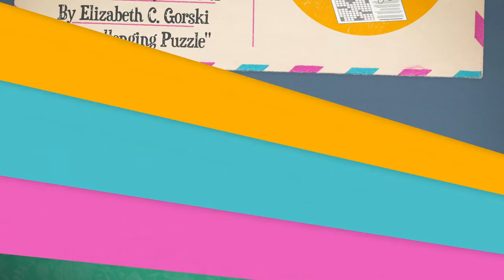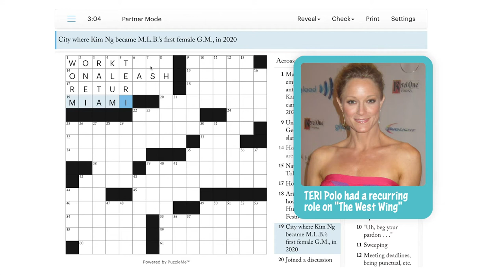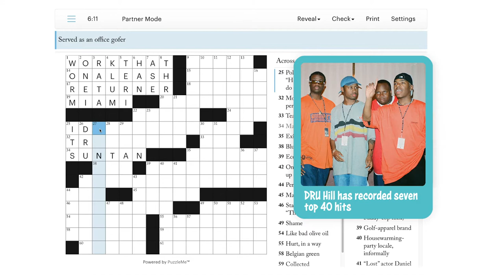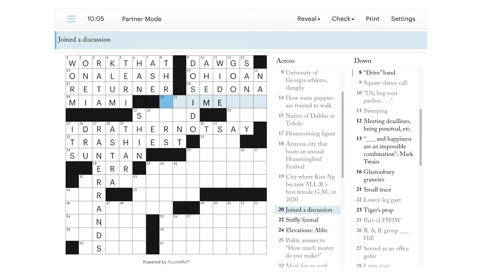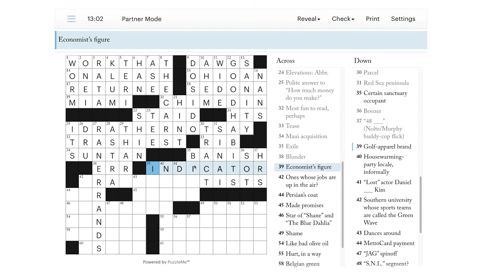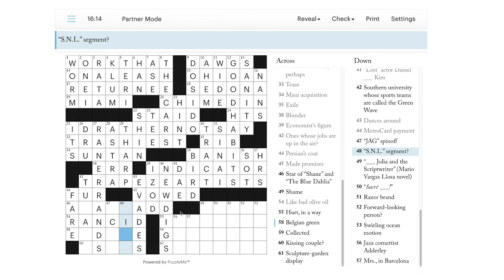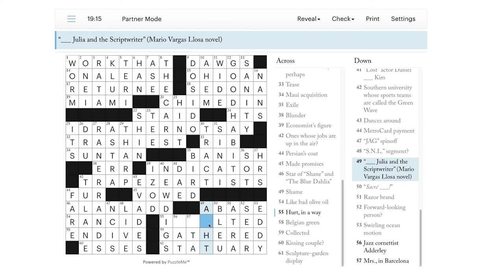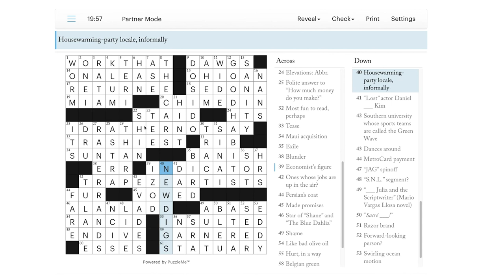Solve With Me: The New Yorker Crossword - Monday, February 15, 2021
This was quite an enjoyable and smooth solve thanks to all of the crossword-related GOOD HABITS we've developed!

This is the New Yorker crossword for Monday, February 15, 2021 by Elizabeth C. Gorski.